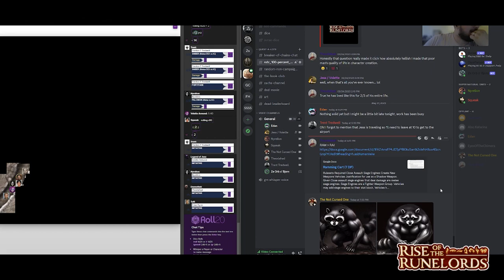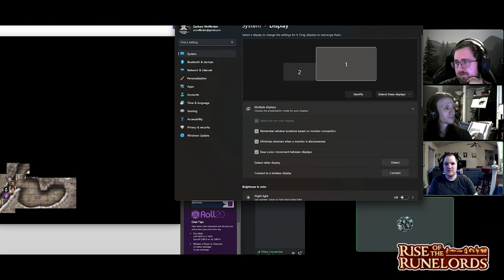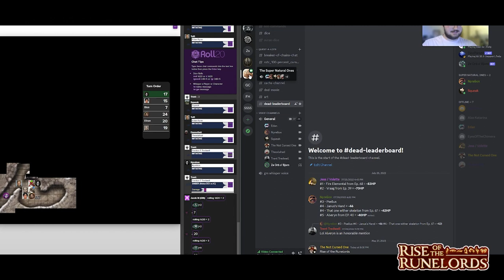"Baddies and Bottlenecks" | RISE OF THE RUNELORDS | E7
Welcome back to the game Pathfinder! It is a made up game in a made up world with made up characters played by real people! We have lots of fun playing out events as the characters we have come up with, while the Gamemaster (GM) leads us through the events and helps us determine how the world reacts to our decisions. Enjoy!!

PRO TIP: Watch these at 1.25 playback speed or faster if you want to save time :)

CHARACTERS:
Volette - Wayang Bard (2)
Nyrelion - Elf Fighter (1) Wizard (1)
Edan - Aasimar Oracle (2)
Trent - Human Fighter (1) Swashbuckler (1)
Squeak - Half-elf Monk (2)
Theodahad - "Human" Fighter (2)

GAME MASTER: Jacob
PLAYERS: Noah, Jordan, Sam, Justin, Jessica, and Zach